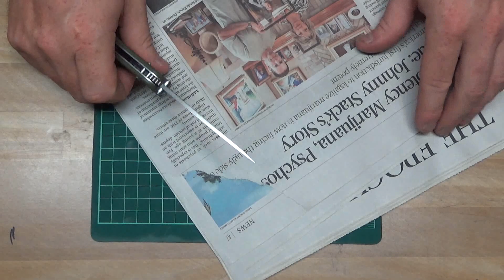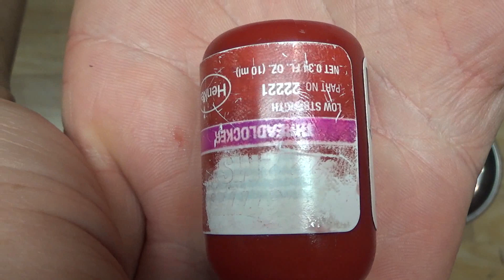Новый Ganzo D727M сталь D2 что находится внутри?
Нож на:
Нож Fox FX131 в 2х цветах и (ножи популярные, продавцы часто меняют ссылки)

БОЛЬШОЕ ЧЕЛОВЕЧЕСКОЕ СПАСИБО + 100500 К КАРМЕ подписавшимся на мой канал!!!